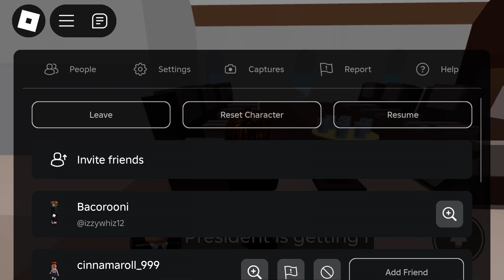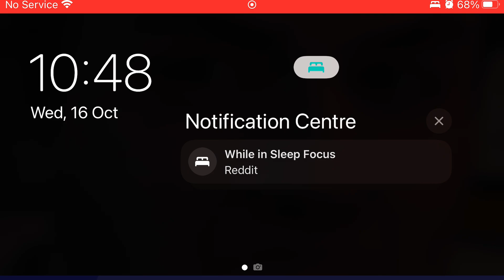Airplane Story 2………..